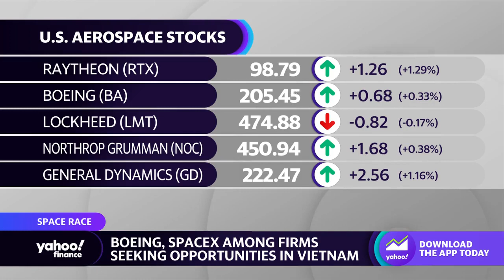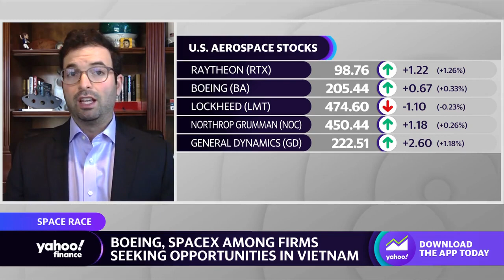Space industry: U.S. takes security, national defense ‘extremely seriously,’ ProcureAM CEO says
This segment originally aired on March 21, 2023.
ProcureAM Founder and CEO Andrew Chanin joins Yahoo Finance Live anchor Rachelle Akuffo to discuss the delegation of companies such as Boeing, SpaceX, Netflix, and Coca-Cola visiting Vietnam, business opportunities in Southeast Asia, the US-ASEAN Business Council, and the modern space race.